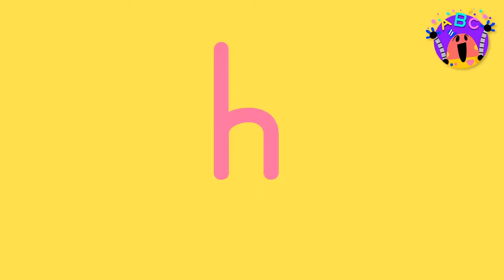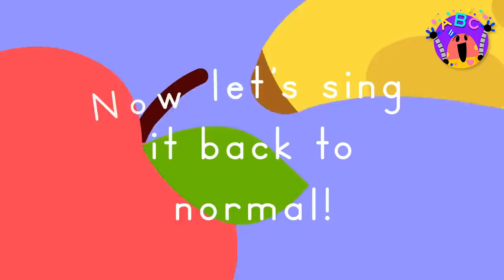ABC SONGS FOR KIDS 🔤 🎵 The Best Lingokids ABC songs